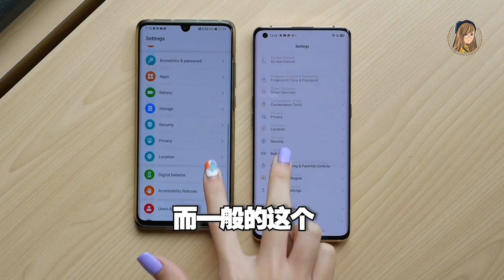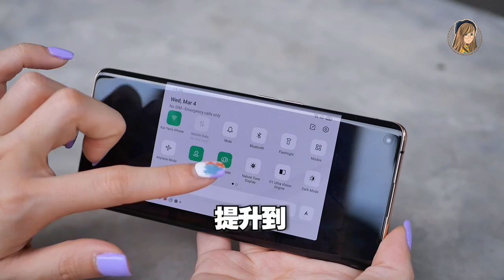茶橘色皮革！开箱OPPO Find X2 Pro：120Hz 3K屏幕有美到！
抢先拿到了限量版OPPO Find X2 Pro茶橘色皮革版啦！！！
据说这皮革是和Hermes爱马仕同一个厂出来的？

而且屏幕也太美了吧！

💡2:55 10 bit色深是10亿，并不是11。字幕有错抱歉。

PS：// 今天开始预购啦！❤️ 预购就送Warranty+Powerbank，首300位去Pavilion拿机的话➕送OPPO Enco Free无线耳机！